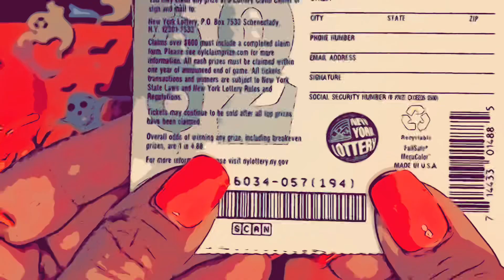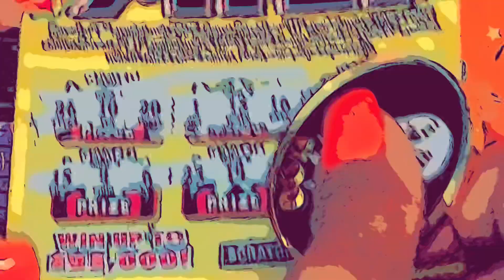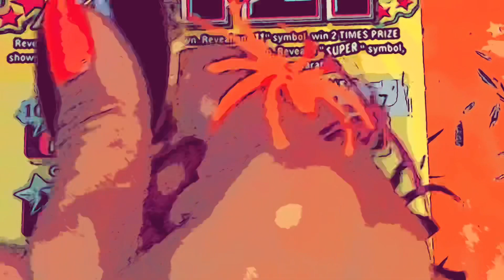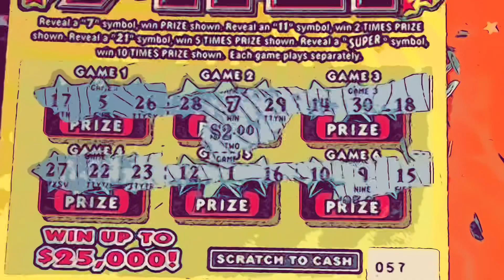NEW YORK LOTTERY TICKETS SUPER-7-11-21 HAPPY HALLOWEEN 👻🕷🎃